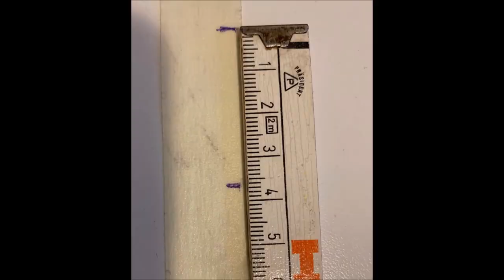Gasweg Vollgas mit Einschraubadapter von P-Form Quarter-Turn Throttle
Der Gasweg Vollgas mit Einschraubadapter von P-Form Quarter-Turn Throttle ist ca. 3,6cm